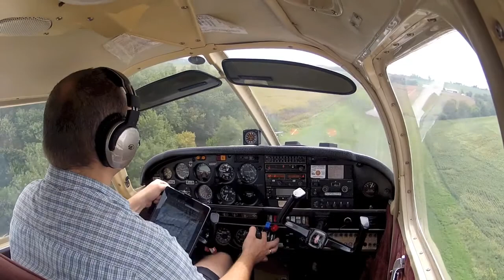One ugly landing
Landing after flight from Bloomfield ended in some heavy crosswind. Trees at the approach did not help much.

Yes, the airplane is usable so it wasn't that bad afterall.